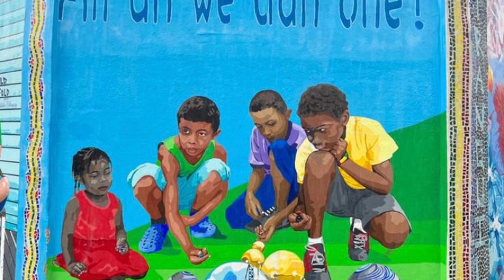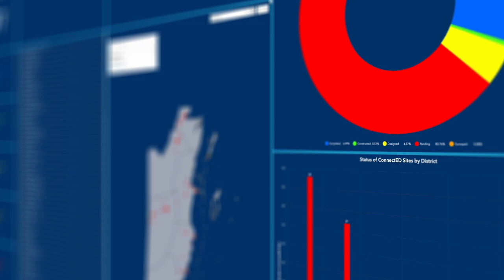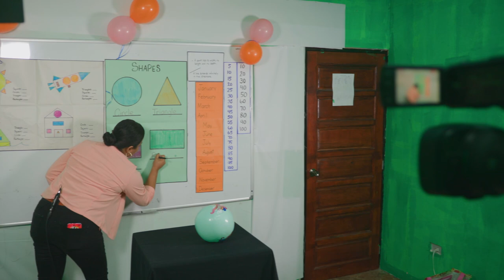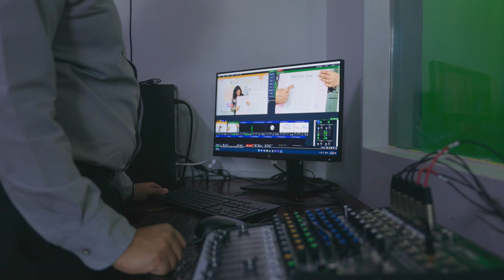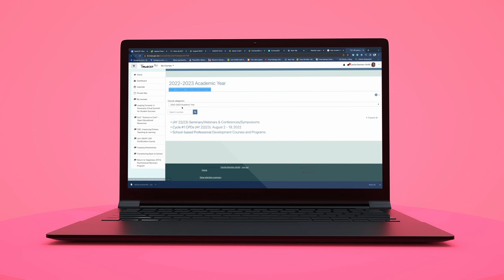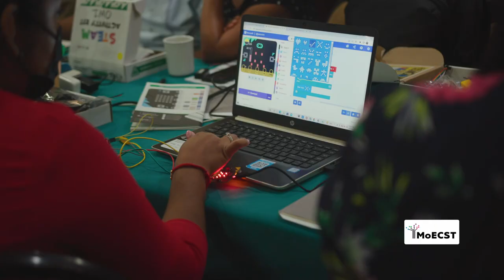MoECST BESplan 2021 2022